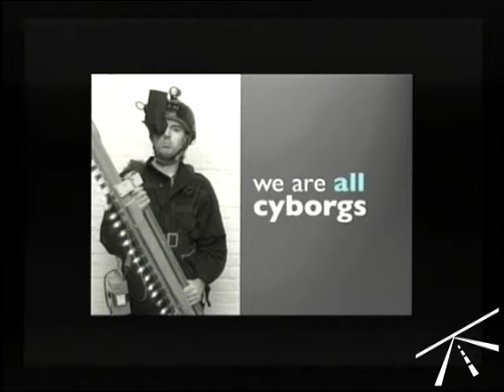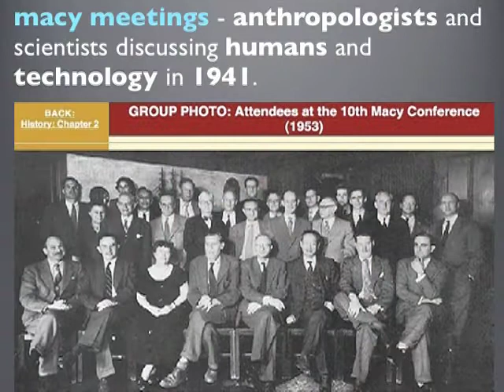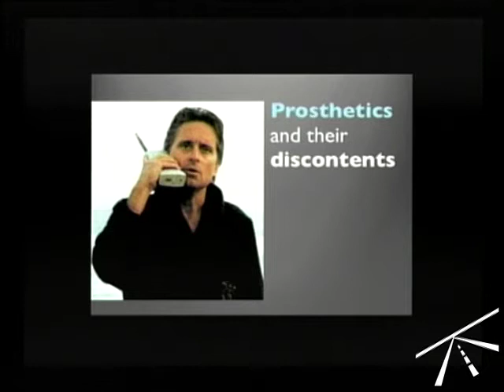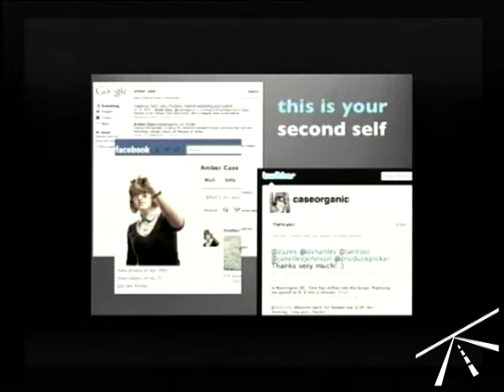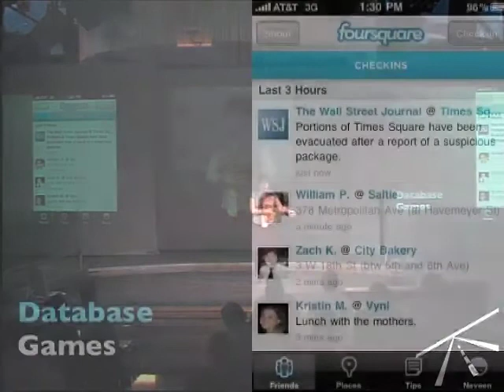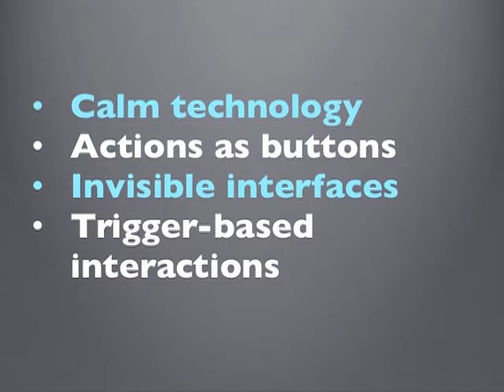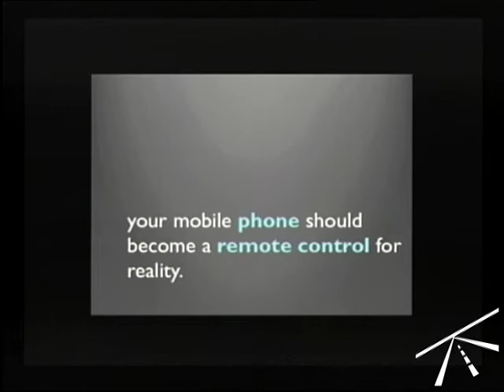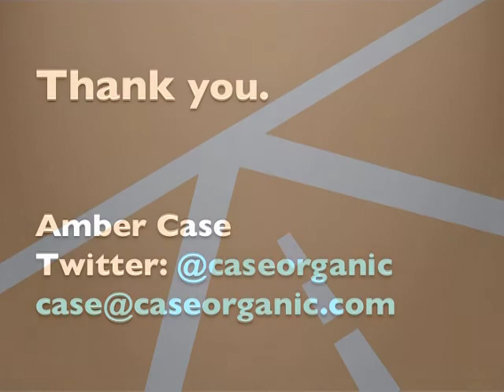Frontiers of Interaction 2011 - A. Case "Cyborg Anthropology and the Evaporation of the Interface"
Cyborg Anthropology is a way of understanding how we live as technosocially connected citizens in the modern era. Our cell phones, cars and laptops have turned us into cyborgs. What does it mean to extend the body into hyperspace? What are the implications to privacy, information and the formation of identity? Now that we have a second self, how do we protect it?

Amber Case is a cyborg anthropologist and user experience designer from Portland, Oregon.
She has been featured in Forbes, WIRED, Time and many other publications, both in the United States and around the world. Her main focus is mobile software, augmented reality and data visualization, and reducing the amount of time and space it takes for people to connect.

Case founded Geoloqi.com, a private location sharing application, out of a frustration with existing social protocols around text messaging and wayfinding.

Case has spoken at TED on technology and humans and was featured in Fast Company 2010 as one of the Most Influential Women in Technology. She's worked with Fortune 500 companies at Wieden+Kennedy and on major applications at Vertigo Software. She is @caseorganic on Twitter.